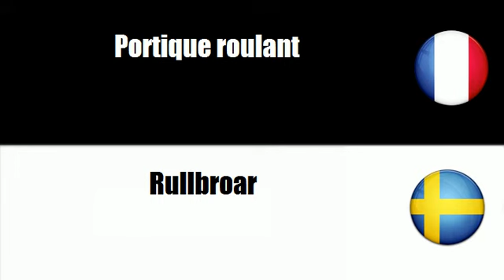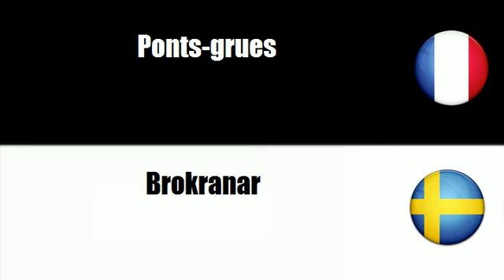# Svenska=Franska # Tema = Lyftkranar